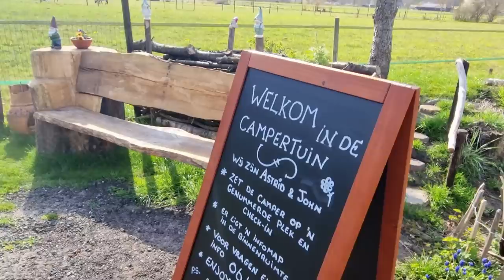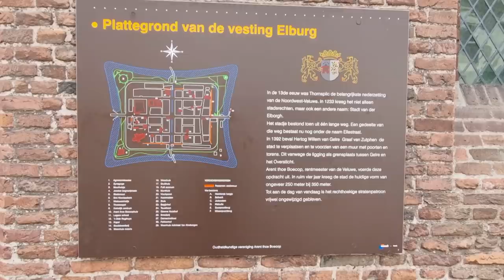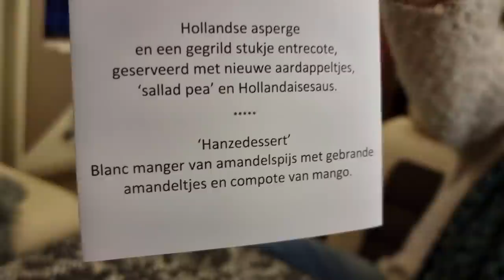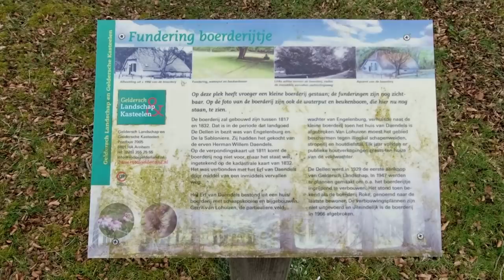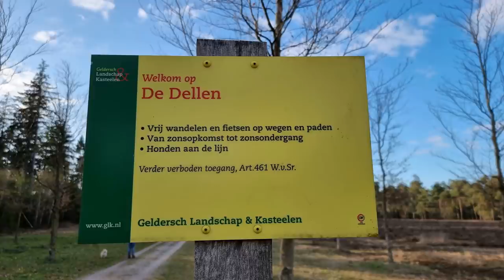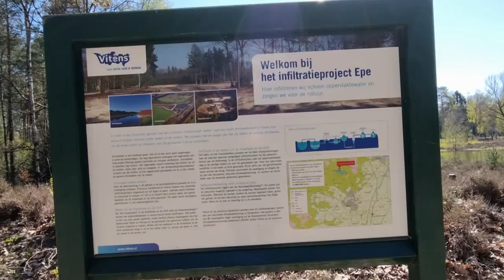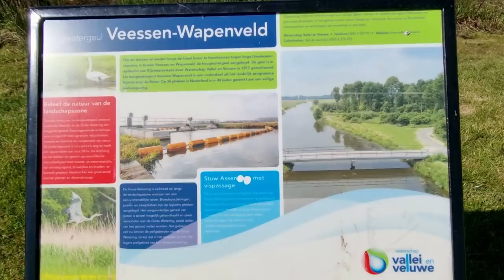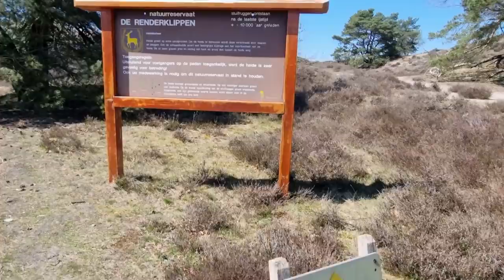Cp Veluwetuin & Natuurcamping de Dellen #68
Wat een top langweekend hebben we gehad !!! Eerst cp veluwe noord , super fijne cp met hele lieve beheerders . Zalig eten van Amuse . Lekker op de fiets naar Elburg geweest , ook zeker de moeite waard .
Zondag zijn we voor 2 dgn naar Heerde gegaan op natuurterrein De Dellen . Heel simpel , dit zijn wel voor ons DE PLEKJES !!! enige wat er is waterpomp , afvalbak en wc loospunt . Groep zwijnen gezien .
Al met al een TOP weekend gehad .

Groetjes Simon & Natasja
                         Moos